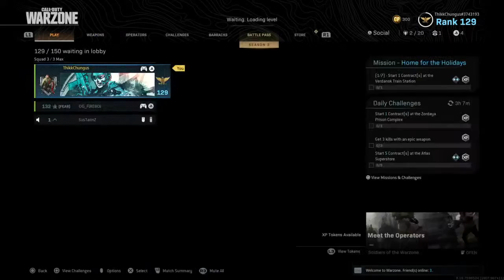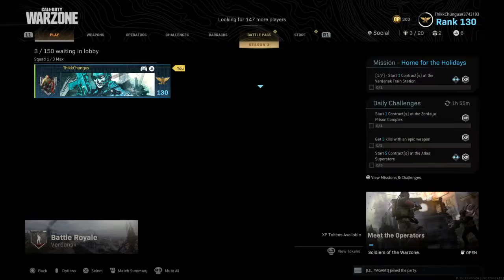Warzone With Popek